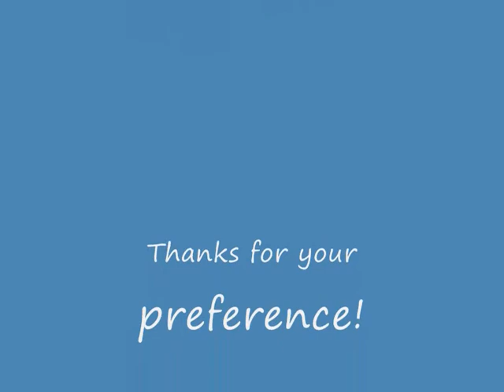Verso Santa Viola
La salita verso Santa Viola